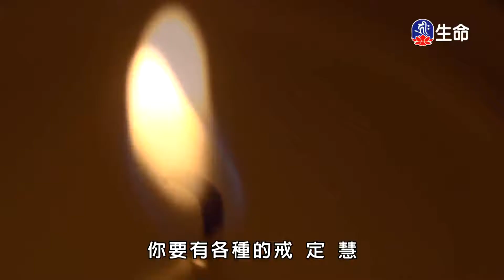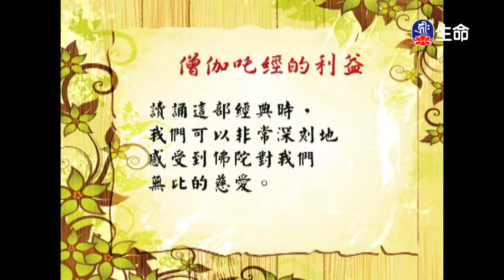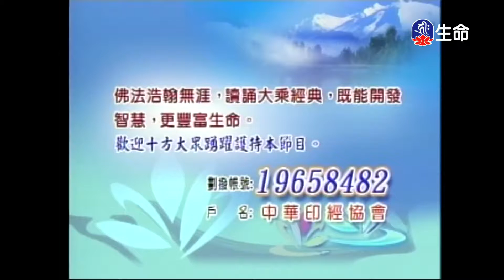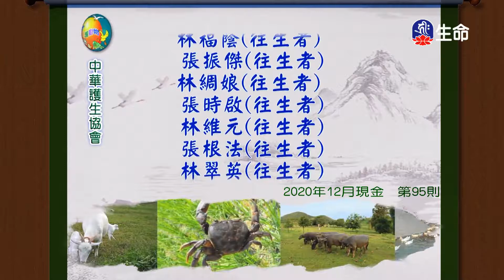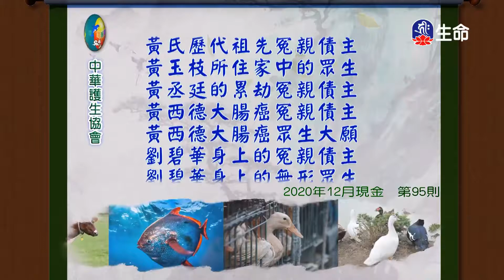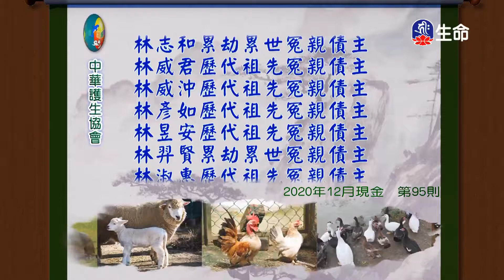經典讀誦_(lifetv_20210912_04：30)